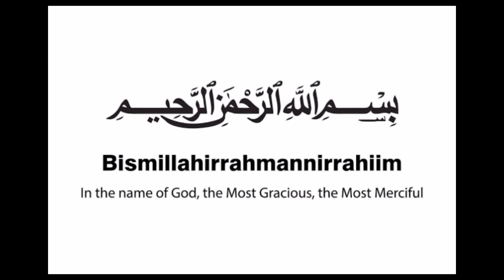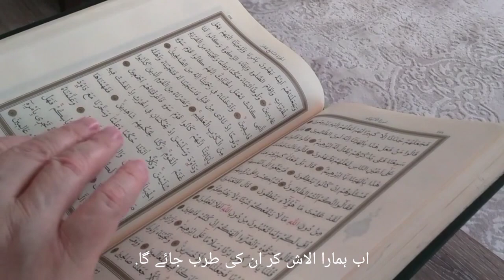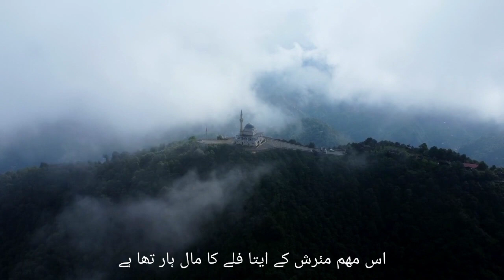EP 26 Jung e Ahzaab Seerat un Nabi in Urdu| جنگ احزاب سیرت النبی اردو میں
Inspirational Speech Great motivational Story urdu hindi

inspirational video
successful people
personal growth
self help
success